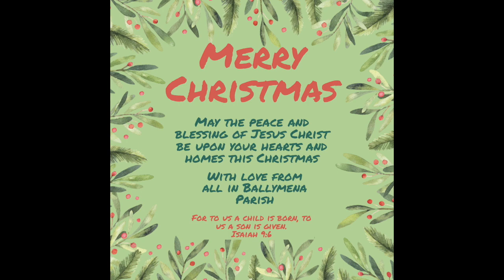Sunday Worship 26th December 2021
Welcome to this afternoon's service from St Patrick's Ballymena with Rev Mark McConnell.